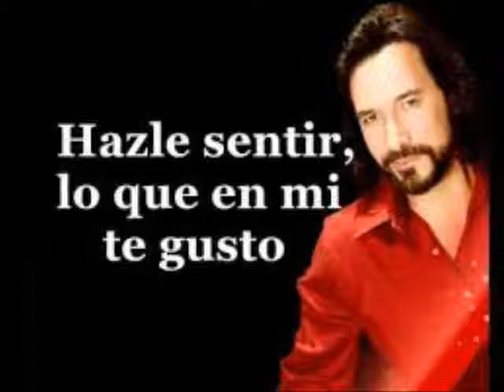Mix de marco antonio solis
Like ayudenme porfavor